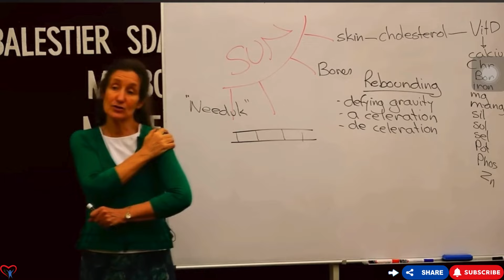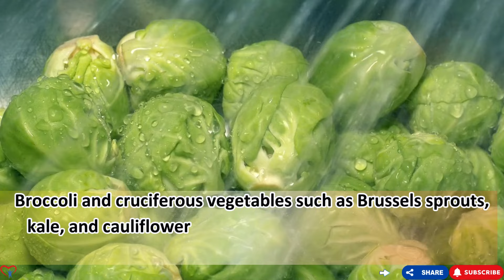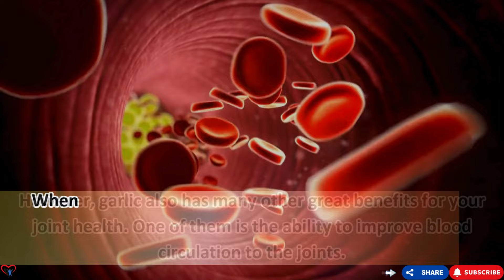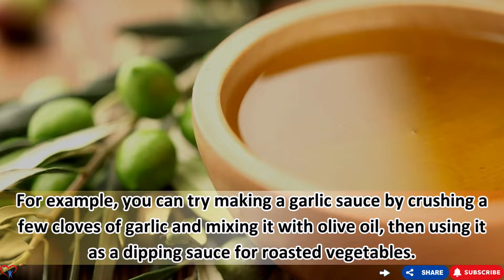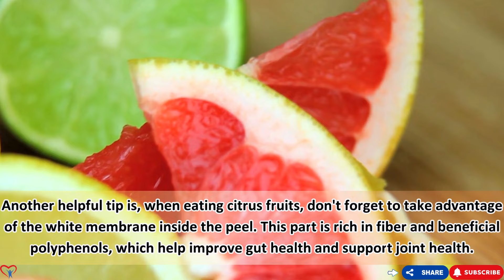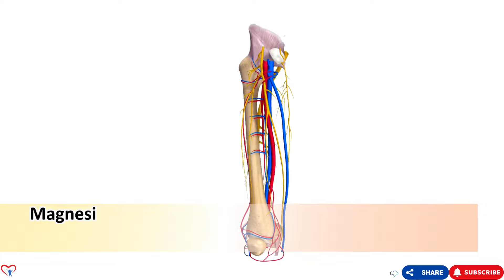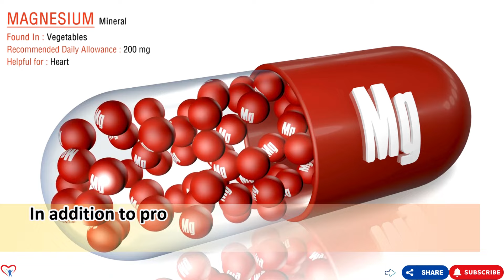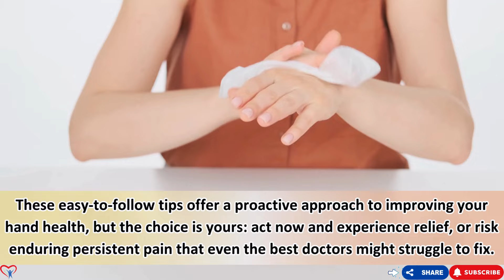Dr. Barbara O'Neill’s Shocking Bone-Healing Secrets: Big Pharma Hopes You NEVER Discover!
🎯Click on this link and I will answer for you:
1️⃣ Did you know that with just 1 pill a day, your liver will have to work 2-10 times harder?
2️⃣ Is your body always lethargic, tired and lethargic; your energy is decreasing?
3️⃣ Do you want to lose a few pounds in just 55 days?

Looking for natural ways to support your hand bone health? These five superfoods can help reduce pain and strengthen your joints! In this video, we explore how these foods promote joint mobility and reduce inflammation, providing relief for conditions like arthritis and supporting overall bone health.

Broccoli, rich in sulforaphane, helps reduce inflammation and supports bone health. Garlic, with its allicin content, soothes painful joints, while citrus fruits, packed with vitamin C, boost collagen production and improve bone health. Nuts and seeds, full of magnesium and healthy fats, help maintain flexibility and strength. Finally, black beans, high in fiber and protein, strengthen your joints.

Incorporate these superfoods into your diet and see the difference in your hand bone health. Start today and feel the relief! Hit play to learn more and take the first step towards a pain-free life.
00:00​ - Introduction
01:44 - Broccoli and other cruciferous vegetables.
04:12 - Garlic.
07:02 - Citrus Fruits.
10:11 - Nuts and Seeds.
12:53 -  Black Beans.